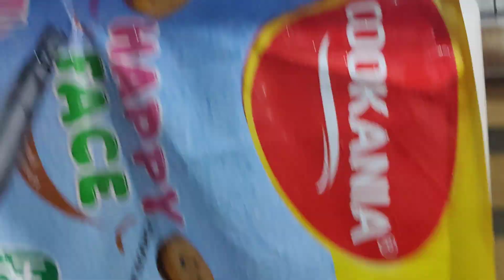بجلی کا بل 25000 سے 5000 کیسے؟؟؟|"how to decrease your electricity bill during summer 's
Is the sweltering heat getting to you? Don't worry, we've got you covered! In this video, we bring you the ultimate solution to beat the scorching temperatures and stay cool and comfy all summer long. Introducing our Expert AC Service At Home!

🏠 Enjoy the luxury of having professional AC technicians right at your doorstep. No need to endure the hassle of taking your AC unit to a repair shop or waiting endlessly for service. Our skilled and experienced technicians will come to your home fully equipped to handle any AC issues efficiently and effectively.

🛠️ From routine maintenance to troubleshooting and repairs, we have you covered. We understand the importance of a well-functioning air conditioner, and our top priority is to ensure your AC works optimally, keeping you cool and comfortable even during the hottest days.

🔧 Our comprehensive AC service includes cleaning, air filter replacement, refrigerant recharge, and thorough system checks to identify and fix any potential problems. We use state-of-the-art tools and follow industry best practices to guarantee the longevity and performance of your AC unit.

💡 In this video, you'll witness our expert technicians in action, showcasing their skills and knowledge to provide top-notch AC service. You'll also learn some useful tips to maintain your AC unit and maximize its efficiency, saving you both energy and money.

👉 Don't let the heat get the better of you this summer. Click the video to learn more about our Expert AC Service At Home and ensure a refreshing and comfortable indoor environment for you and your family.

👍 If you find this video helpful, don't forget to give it a thumbs up, share it with your friends, and subscribe to our channel for more useful tips and services to make your life better!

Stay cool and comfy with our expert AC service at home! Let's beat the heat together! 🌞🏠🌬️

your quries:-

ac service
split ac service
clean ac at home
ac cleaning at home
split ac service at home
split ac clean at home
how to service ac at home
lg ac service at home
home job ac cleaning
full ac service guide at home
split ac service at home hindi
outdoor split ac service at home
how to clean ac at home
ac servicing at home
how to clean ac
diy ac service at home
ac service at home hindi
window ac service at home